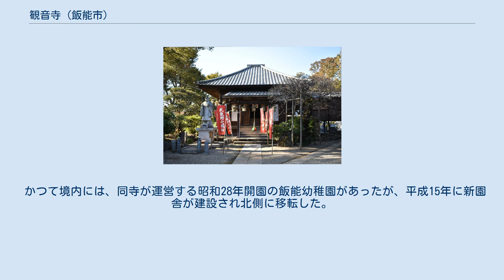観音寺 (飯能市)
般若山 長寿院 観音寺（はんにゃさん ちょうじゅいん かんのんじ）は埼玉県飯能市の真言宗智山派の寺院である。
 本尊は如意輪観世音菩薩・不動明王ほか。
 武蔵野七福神の1寺であり、不動堂に寿老人が安置されている。
 鐘撞き堂には第二次世界戦争中、鐘が供出されてしまったため堂のみが残されていたが、昭和40年頃に飯能銀座のせんべい店「亀屋」の店主が張り子の象を制作し、のちに観音寺の堂に収められて現在に至っている。
公式ページには象にまつわる仏教説話が語られている。
なお飯能周辺にはかつてアケボノゾウが生息していて、入間市と飯能市境の入間川沿いでは化石も産出されている。
 漫画・アニメヤマノススメにはこの白象が何度も登場することから、現在ではアニメのシーンを描いた看板が置かれ、絵馬が飾られるスペースもある。
寺では各キャラクターを描いた絵馬も販売している。
地元の子供だけでなく、この象をめあてに訪れるヤマノススメファンも多い。
 飯能鬼子母神は鬼子母神とゆかりの深いザクロが飯能の名産だったため、飯能商工会議所と協力して平成19年11月に設置された。
寺の東側にあり、顔出し看板なども置かれている。
 1867年（慶応4年）の飯能戦争で、智観寺・心応寺などともに、幕府軍(振武軍)が立てこもった寺の1つである。
 1950年代まではサーカスが催されていた。
 かつて境内には、同寺が運営する昭和28年開園の飯能幼稚園があったが、平成15年に新園舎が建設され北側に移転した。